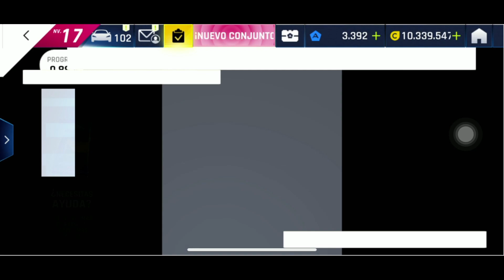El mejor evento especial de esta temporada? Te regalan el Nuevo Lamborghini Revuelto - Asphalt 9 -